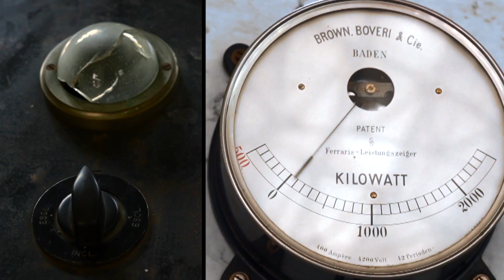Lost Structures trailer 2021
Il nuovo trailer con una selezione delle immagini che abbiamo catturato nelle nostre ultime esplorazioni. Una breve presentazione del nostro canale e del genere dei nostri video, i quali spaziano dal mondo dell'archeologia industriale a quello delle ex installazioni militari passando altre strutture minori ma interessanti dal punto di vista storico/tecnico. Un genere certamente di nicchia, ma per noi appassionati è un mondo altamente affascinate e suggestivo, dove trovare un passato ricco di storia tutta da scoprire, anche grazie alle ricerche che sono sempre alla base dei nostri video. Vogliamo capire, oltre che ammirare le vecchie strutture che esploriamo, ascoltando quello che ci raccontano i sussurri dei reperti che troviamo, in un viaggio immaginario nel tempo alla scoperta delle loro origini e della loro storia.
Cerchiamo di catturare immagini spettacolari per trasmettere il più fedelmente possibile le emozioni delle nostre esplorazioni a chi vorrà seguirci, premiando il nostro lavoro. Questa è la nostra passione, questo è Lost Structures.